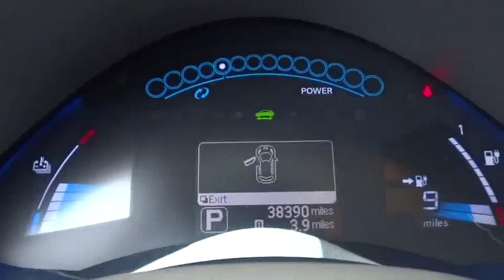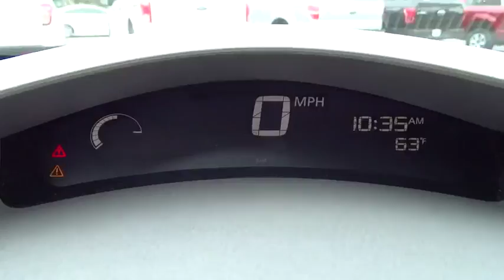2012 Nissan Leaf Used San Diego, Escondido, Carlsbad, Oceanside, Vista, CA 158639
Used 2012 Nissan Leaf